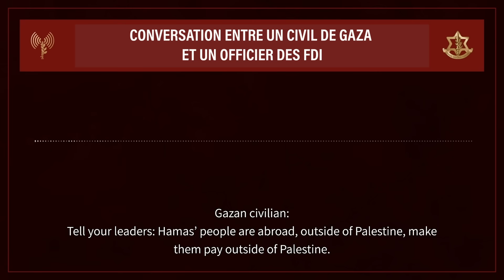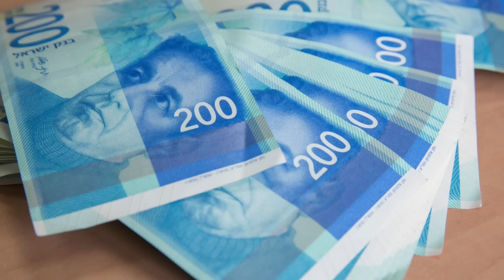Journal de Guerre | Jour 101 TsahaI attaque une unité du Hezbollah qui pénètre en Israël | TBN FR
Yaïr Pinto, du TBN Israël, est réserviste chrétien depuis la ligne de front de la guerre Israël-Gaza alors qu'il est en service actif au sein des FDI. Yaïr rapporte la découverte par Tsahal d'ogives, de munitions et d'autres armes lors d'un raid sur le quartier général opérationnel du Hamas à Khan Yunis. En Judée et Samarie, les FDI et le Shin Bet ont arrêté plus de 40 terroristes recherchés et confisqué un arsenal d'armes. Restez au courant des derniers développements ici sur TBN Francophone
Les Forces de défense israéliennes ont pris d'assaut le QG du Hamas à Khan Yunis.
Joignez-vous à nous dans nos prières pour la paix en Israël et à Jérusalem.

▶️ Soutenez TBN FR. Vos dons changent des vies